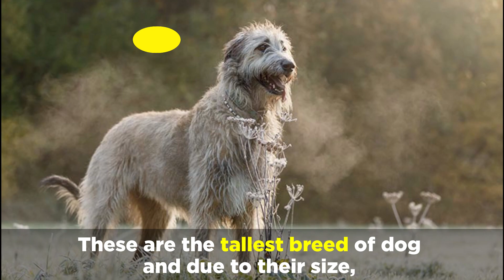Which Dog Breeds Have The Shortest Lifespan?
Your Some people like to choose the breed of their new dog based on how long it’s likely to live, which is understandable since having as many years with your cherished pet is what every dog owner wants.
On the other hand, some people don’t want to commit to a pet with a very long lifespan, so finding a breed that won’t live for as long would be a better fit for them.
Many dog enthusiasts are aware that bigger dogs tend to have shorter lifespans than smaller ones, and mixed breed dogs tend to suffer from less health complications than purebred dogs.
This is because large dogs age faster, and breeding from a smaller genetic pool increases the frequency of faulty genes and genetic disorders.
Now let’s look at the dogs with the shortest lifespans.
Dog De Bordeaux - 5 to 7 Years
This breed is very large, friendly, and quite lazy.
Great Dane - 6 to 8 Years
Well known for being one of the largest breeds of domesticated dogs, Great Danes are affectionate and loyal, and often make excellent family pets.
Bernese Mountain Dog - 6 to 8 Years
Another large breed, these dogs have thick wooly coats and prefer to live in cooler climates.
Irish Wolfhound - 7 to 9 Years
These are the tallest breed of dog and due to their size, obedience training is key to prevent behavioural issues.
Chinese Shar-pei  - 8 to 10 Years
These unusual looking dogs have squashed facial features and are sensitive to climates that are too hot or too cold.
Newfoundland - 8 to 10 Years
These large dogs are bred for working in cold climates, so they’ll need to be clipped in the summer to prevent them from overheating.
Saint Bernard - 8 to 11 Years
These well known dogs enjoy getting out for a stretch and gentle exercise but don’t require excessive walking.
French Bulldog - 8 to 12 Years
The smallest dog on the list so far, excessive breeding of this popular dog has led to health complications which can affect their lifespan.
Chow Chow - 8 to 12 Years
These fluffy dogs have a very unique appearance, are quite independent, and enjoy having a bit of time to themselves.
Rottweiler - 9 to 10 Years
These large, muscular dogs are often displayed in films as aggressive, but this isn’t usually the case.
Kuvasz - 9 to 12 Years
These pale, fluffy dogs were bred for guarding livestock which is quite a solitary task, with lots of hours spent outdoors.
Cavalier King Charles Spaniel - 9 to 12 Years
This is another small breed of dog which has made the list due to the health complications caused by overbreeding, as they’re prone to more than 20 different genetic disorders.
And finally, the German Shepherd - 10 to 12 Years
This highly intelligent breed has been used for many different kinds of work from police dogs to farm hands.